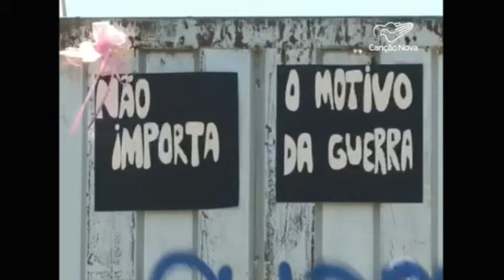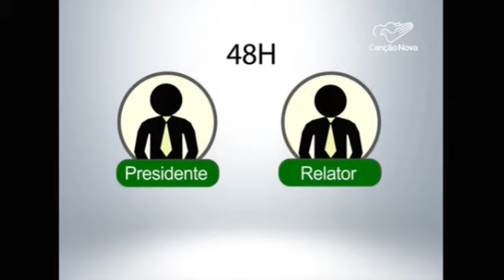Boletim de Notícias - 16-04-2016